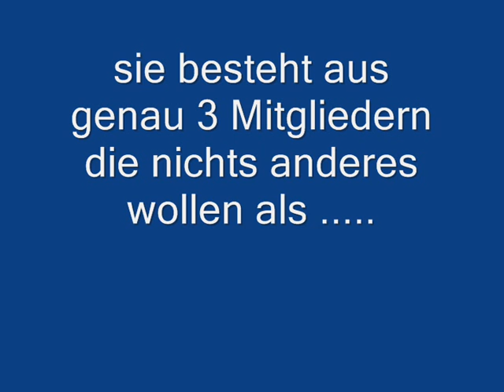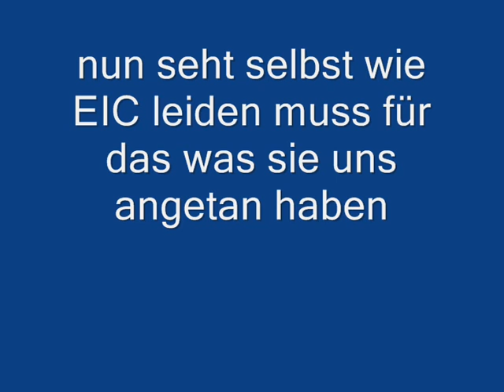DarkOrbit Die 4. Firma on WAR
besonderer dank gilt kult die uns erst anlass zu diesem krieg gegeben haben
nun bekommt ihr eure konsequenz